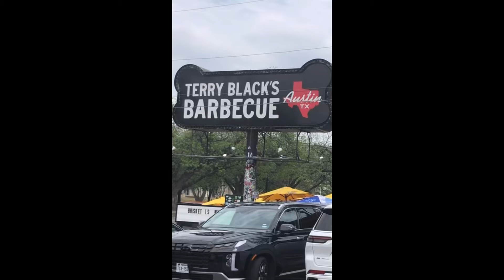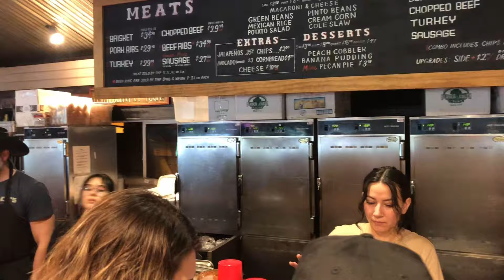Terry Black’s BBQ 🍖 - Austin Texas 👍